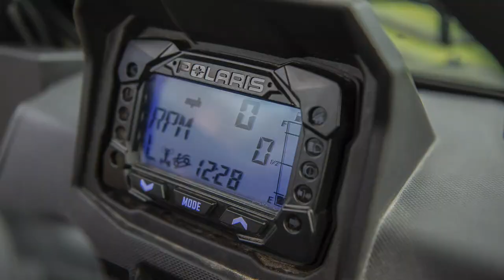New Polaris Ranger Diesel Story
The All New Ranger Diesel

Engineered for New Zealand

- NEW Engine
- NEW Heavy Duty One Piece Chasis
- NEW Powertrain

Polaris. Think Outside